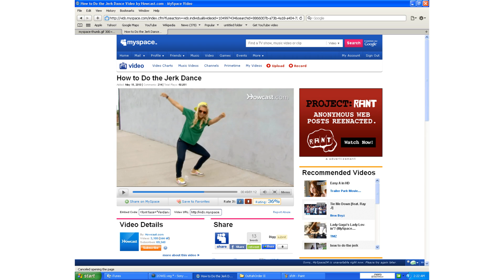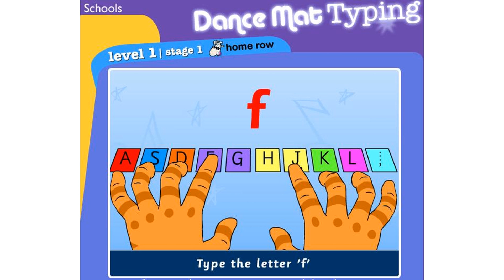OuttahOrder Wednesdays - Corporate Profits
Apologize for the tardyness of this video's presents. I was having rendering problems with Sony Vegas, but I Hope that you enjoy!